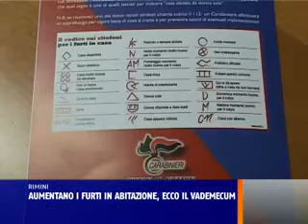AUMENTANO I FURTI IN ABITAZIONE, ECCO IL VADEMECUM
Ecco un prezioso vademecum emanato dalla Compagnia dei Carabinieri di Rimini su come cercare di prevenire i furti nelle abitazioni. Piccoli accorgimenti potrebbero risultare preziosi. In ogni caso per qualunque dubbio o sospetto il modo migliore per collaborare è chiamare immediatamente le forze dell'ordine.